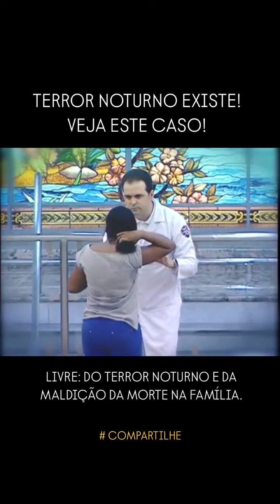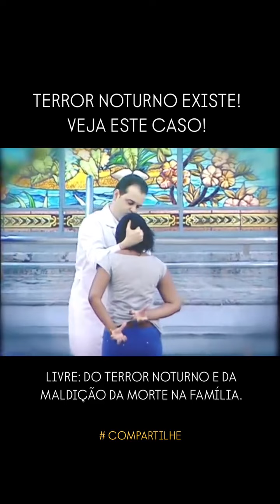📍TERROR NOTURNO EXISTE! VEJA ESTE CASO! | LIBERTAÇÃO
📍Diz ao Senhor: Meu refúgio e meu baluarte, Deus meu, em quem confio. Pois ele te livrará do laço do passarinheiro e da peste perniciosa…Não te assustarás do terror noturno, nem da seta que voa de dia.
Salmos 91:2,5 ARA📖 O nome do Senhor Jesus tem poder! Não há mal que possa resistir e permanecer! Seja livre em nome de Jesus.